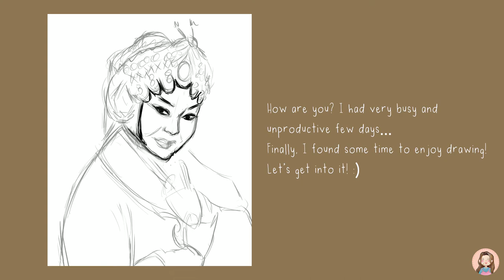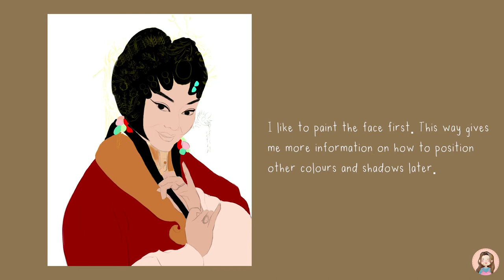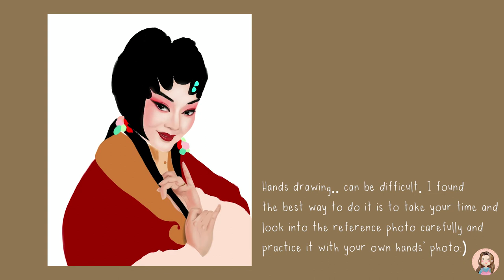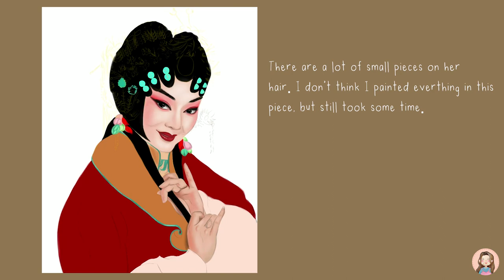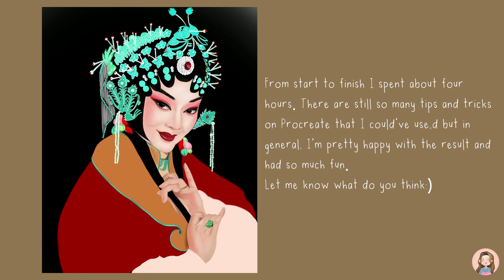Procreate drawing🌸 - Chinese Opera Art - time-lapse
Hi friends,
In this video, I'm sharing the process of drawing on Procreate. Get a cup of tea and enjoy this short video!
Stay safe!

Ellen